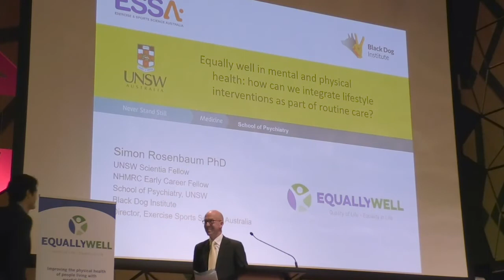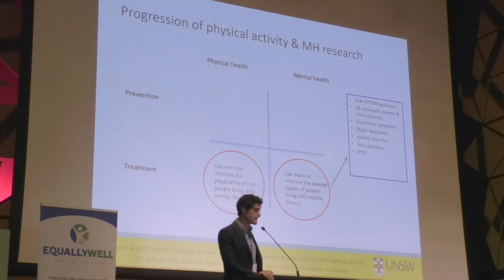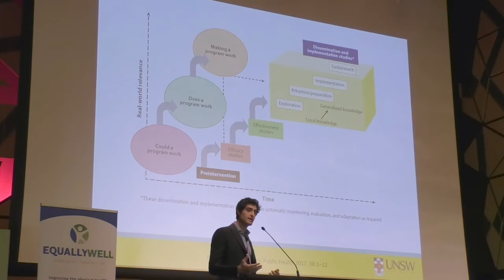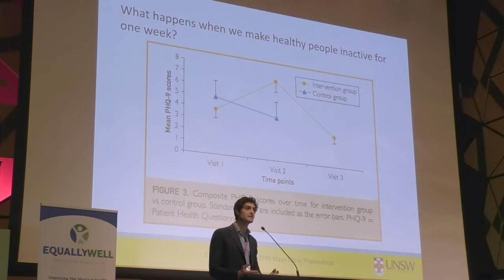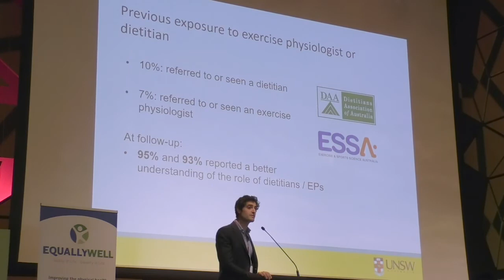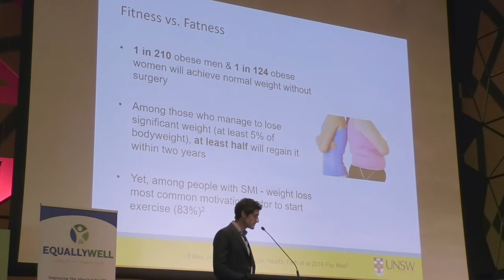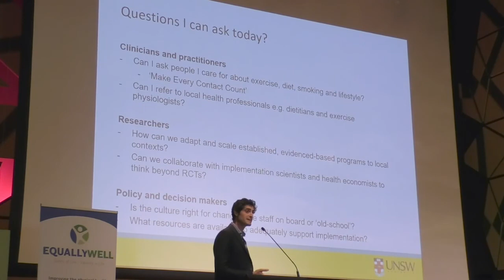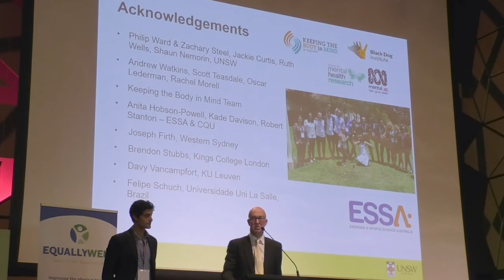2019 EW Symposium - Simon Rosenbaum, University of New South Wales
Equally well in mental and physical health: how can we integrate lifestyle interventions as part of routine care?